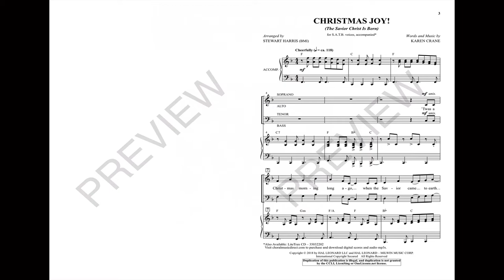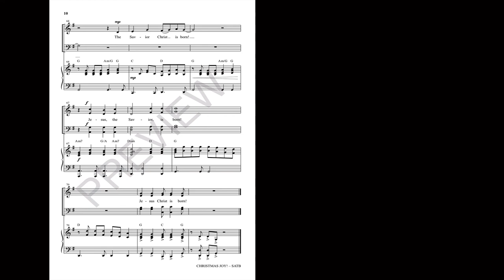CHRISTMAS JOY! (THE SAVIOR CHRIST IS BORN) (SATB Choir) - Karen Crane/arr. Stewart Harris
This choral shout is pure Christmas joy! Infused with an “islands vibe,” your congregation will love hearing the old, old story in such a great new way. Although effective with only piano support, creative directors can inject some ad lib rhythm for a truly memorable moment.